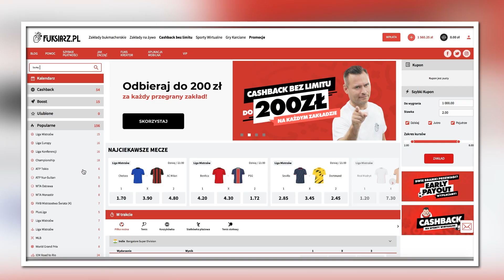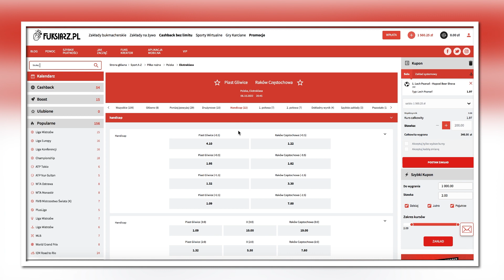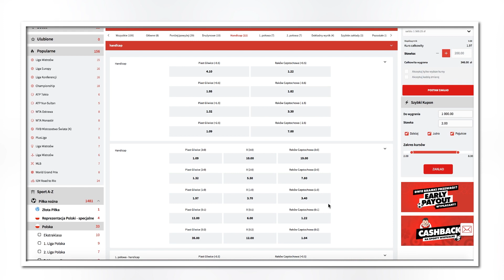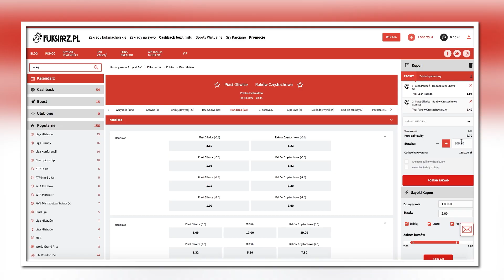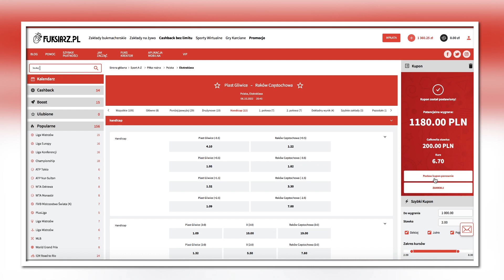Kluczowe starcie Lecha w LKE? Typujemy czwartkowe mecze!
🎁 Zakład bez ryzyka do 500 zł +25 zł freebet na start! (+18)

🎁Konkurs🎁 Śledź uważnie cały materiał, aby dowiedzieć się jaki mecz typujemy w ramach konkursu - do wygrania 3x 50 zł freebet. Warunkiem udziału subskrypcja kanału, łapka w górę oraz zostawienie komentarza pod materiałem z dokładnym wynikiem oraz strzelcem jednego gola. Komentarze edytowane oraz dodane po rozpoczęciu meczu nie biorą udziału
w konkursie. Zabawa przeznaczona dla osób pełnoletnich (+18).

Typy bukmacherskie, czyli co dzisiaj obstawiamy:
Lech Poznań vs. Hapoel Beer Sheva
Piast Gliwice vs. Raków Częstochowa